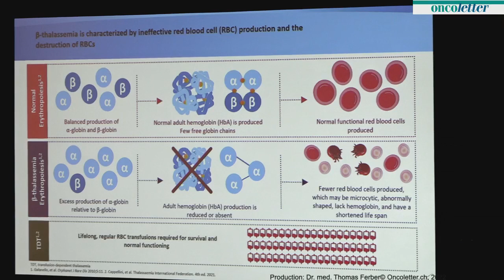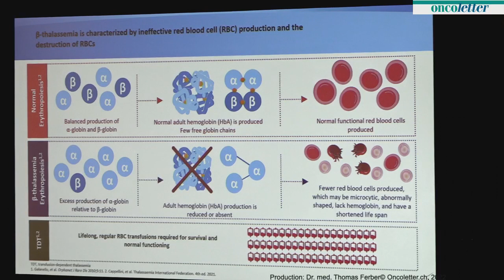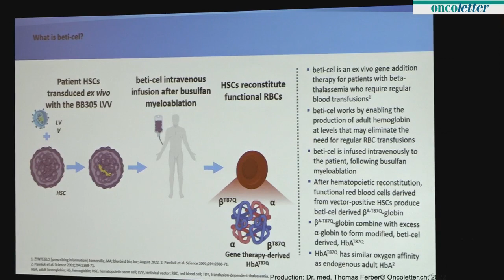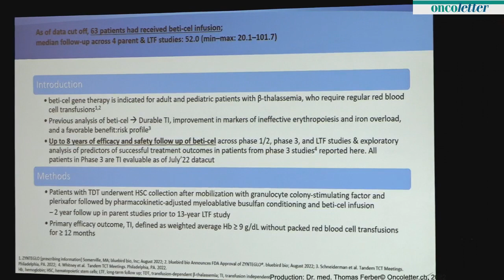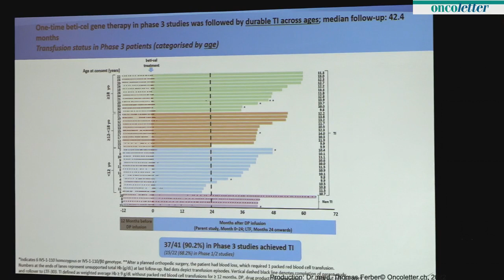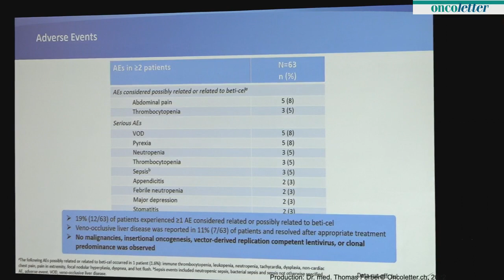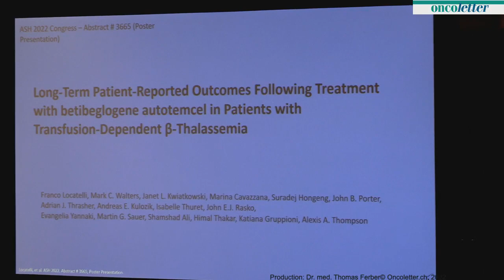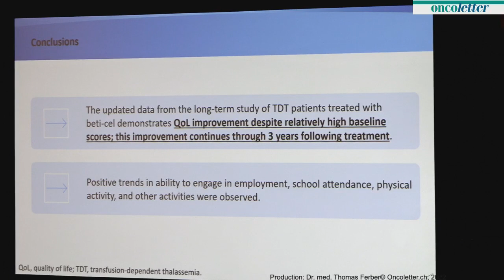ASH 2022: Long-Term PROs Following Treatment with betibeglogene autotemcel in Patients with Tran...